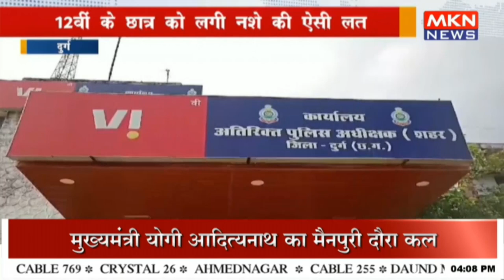12वीं के छात्र को लगी नशे की ऐसी लत